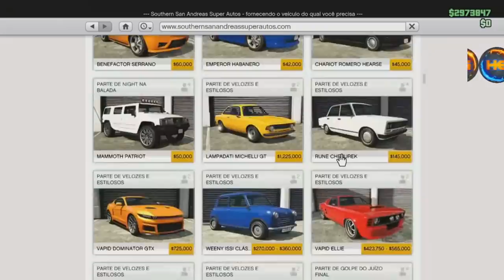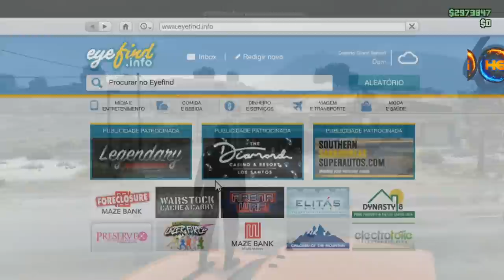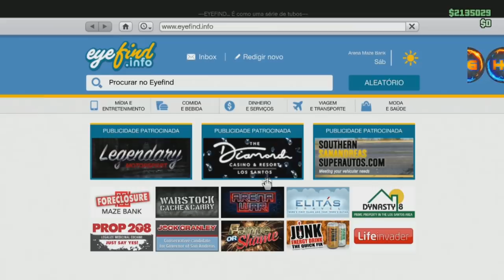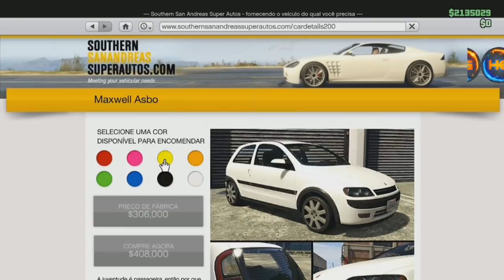GTA V *NOVO* SOLO RODAS BENNY´S PURE WHITE COMO CRIAR FAÇA SEU PROPRIO CARRO MODDED SOLO XB1&PS4